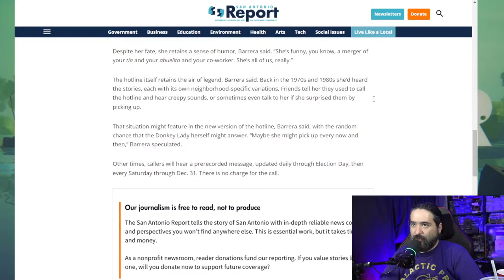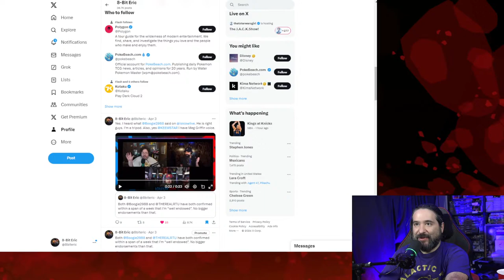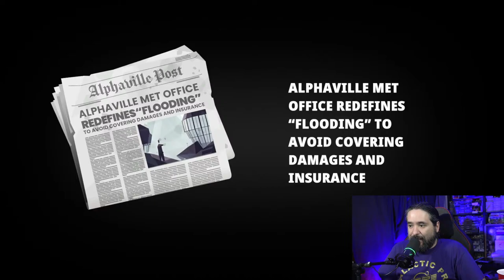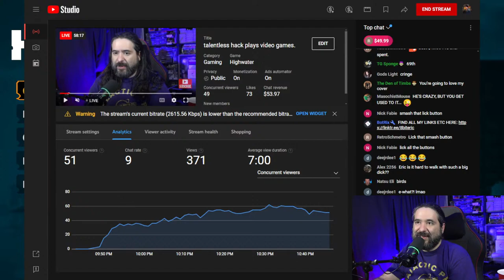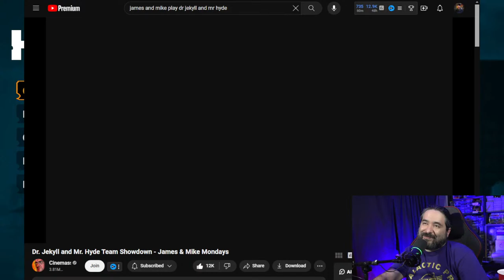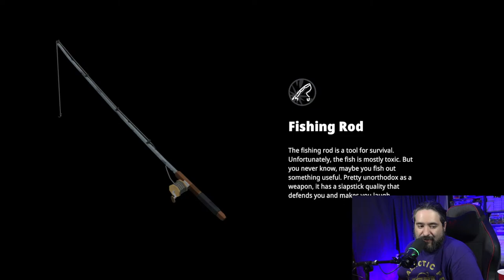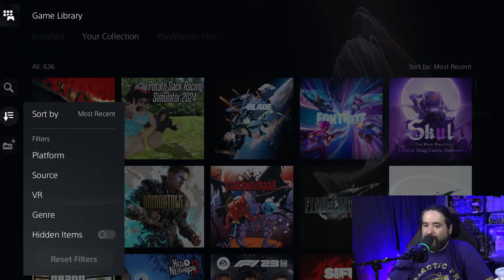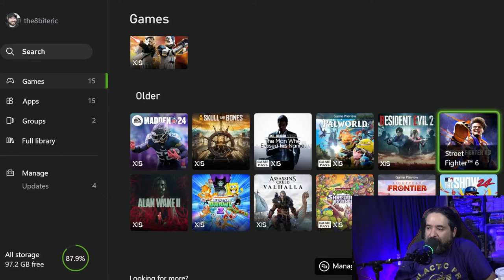talentless hack plays video games.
Embark on a whimsical adventure in "Highwater," a 3D puzzle-combat game set in a flooded, post-apocalyptic world. Join Nikos and his friends as they navigate by boat, discover islands, and battle foes in a humorous tale about friendship. Explore the safe zone of Hightower, escape the ravaged War Zone, and reach the fortified city of Alphaville. Can they sneak onto the rocket to Mars in time?

Features:

Rich, story-driven adventure with a sense of humor
3D exploration and discovery of a water-filled world
Turn-based combat with environmental interactions
Original radio tunes from Highwater Pirate Radio
Experience a unique blend of melancholy and humor as you strive for survival in a flooded Earth.

 Chat Rules:
NO SPOILERS OF ANY KIND. GAMES, MOVIES, TV ETC.
Don't Be ANNOYING or a JERK.